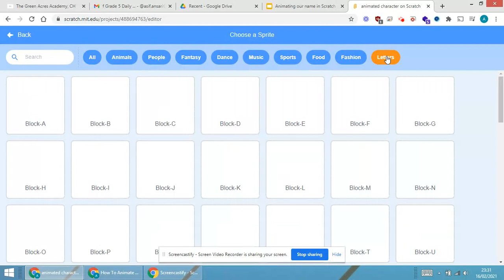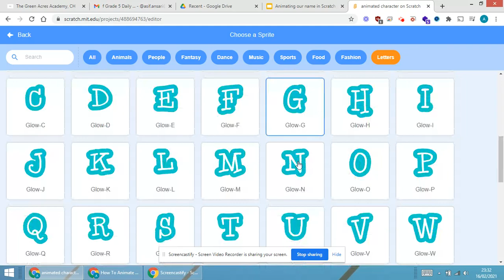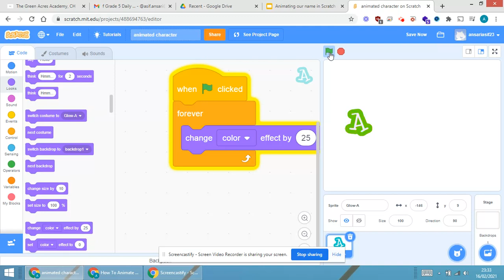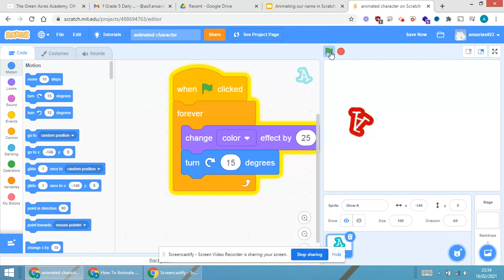animating first character in scratch